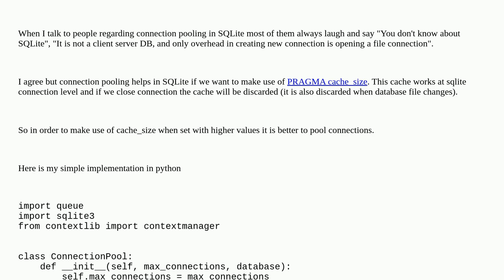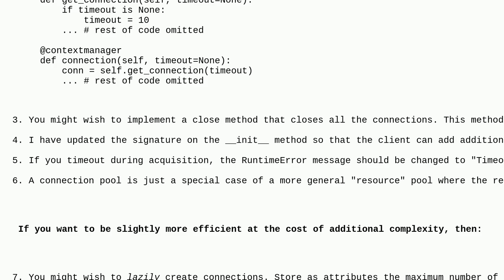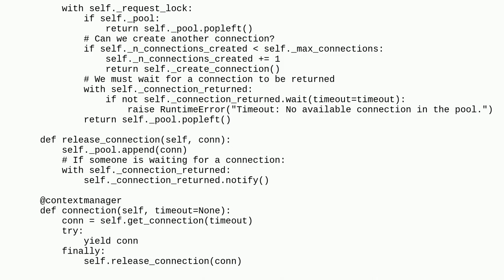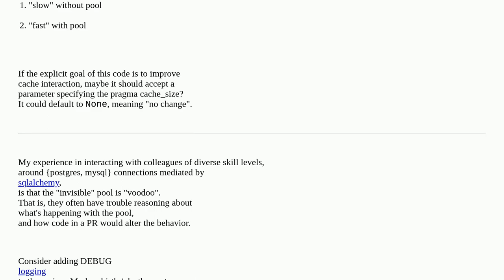Codereview: Simple Connection Pool for SQLite in Python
Simple Connection Pool for SQLite in Python

A special thanks goes out to the community

  python connection-pool sqlite